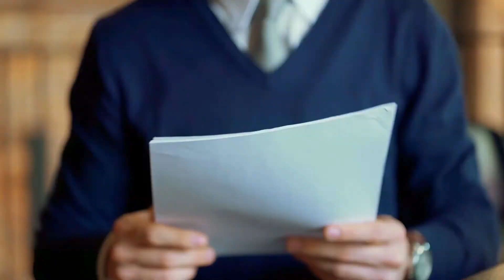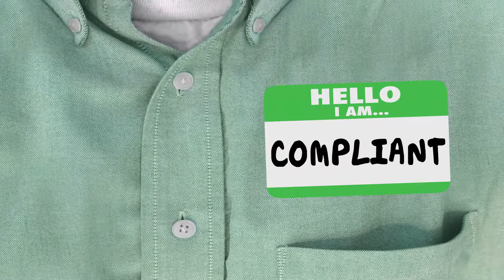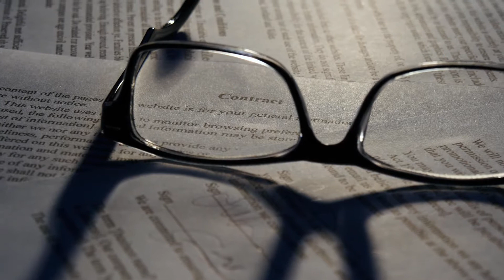What is the Division of Administrative Hearings?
The Division of Administrative Hearings is a state agency that manages administrative law proceedings, resolving issues between an individual and state government agencies. A government agency or regulatory body is almost always a party the proceedings. Administrative law hearings are conducted in a manner similar to court trial proceedings.